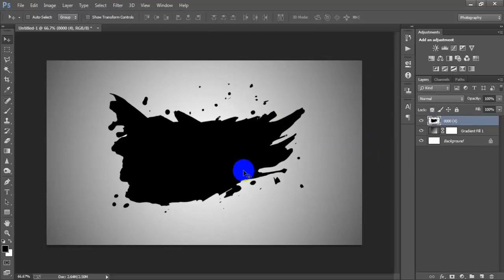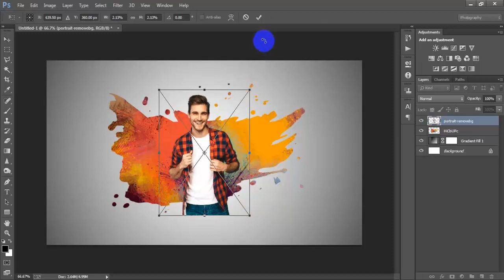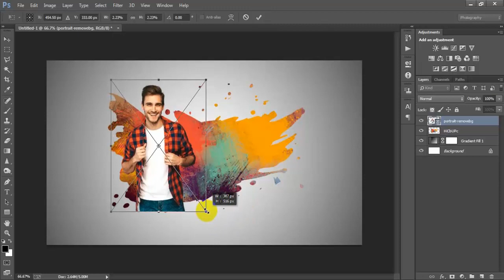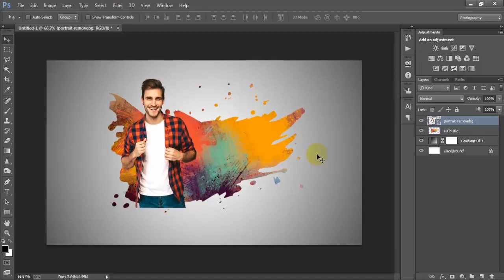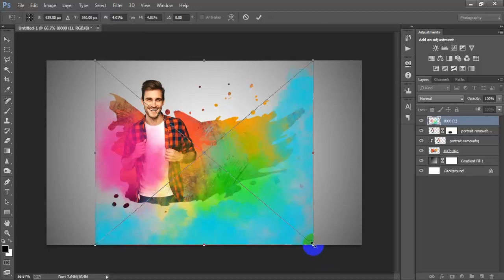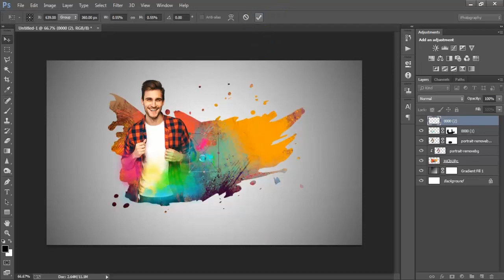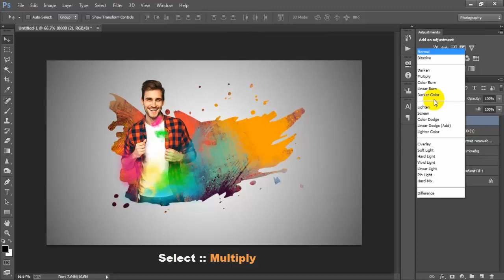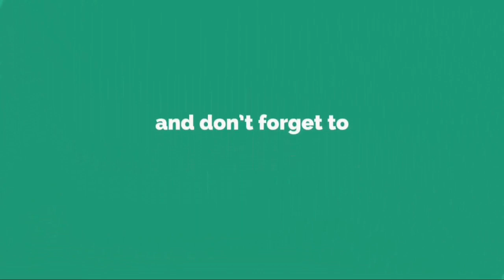Holi Special Photo Editing In Photoshop Tutorial 2022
Today I'm gonna show you Holi festival photo editing Photoshop tutorial.Photoshop cc tutorial How to make normal photo to holi photo.Realistic holi special photo editing in Photoshop for beginner.Best happy holi special photo editing work has been done Adobe Photoshop CC.Instagram viral holi photo editing Photoshop happy holi editing tutorial.Photoshop new Holi special photo editing tips & trick tutorial.Holi color editing for instagram photo effect Photoshop tutorial.I hope you like it Photoshop holi special editing and effects tutorial.Please Like | Comment | Share and Don't forget to SUBSCRIBE to Me!

►►►►Follow Me►►►►.